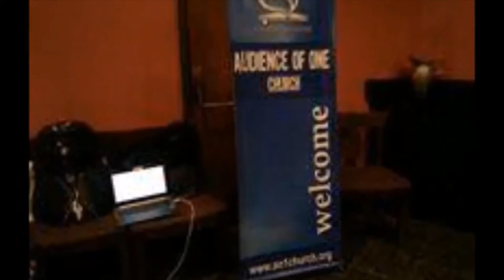Date Night - Buhay Amerika at iba pa!